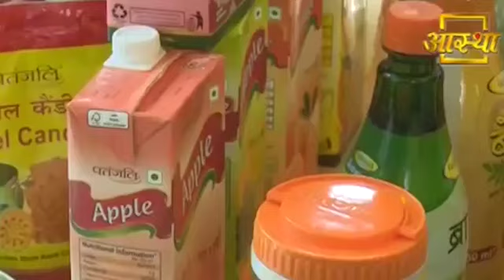Fruit juices that will keep you healthy | Patanjali Fruit Beverages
Patanjali Fruit Beverages are Ready to serve drink that contains fresh fruit concentrate without any preservative. Patanjali Fruit Juice enhance the immunity level of body and a glass of fresh juice everyday keeps your body healthy, skin glowing and also helps in losing weight.

पतंजलि फ्रूट बेवरेज रेडी टू सर्व ड्रिंक हैं जो बिना किसी प्रिजर्वेटिव के ताजे फलों से बने होते है। इसमें कैल्शियम और विटामिन जैसे पोषक तत्व मौजूद होते हैं जो शरीर की इम्यूनिटी को बढ़ाते हैं और वजन घटाने में मदद करते हैं।